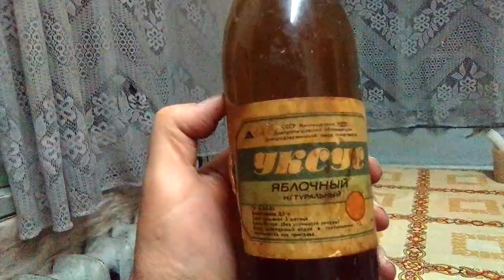Обнаружил в кладовке!